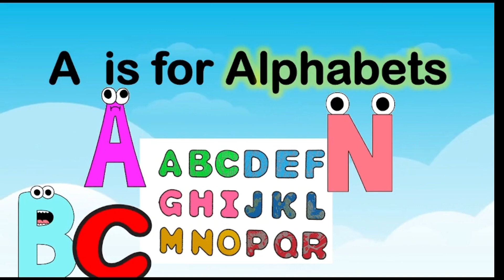ABC Phonic Song - kids Learning Video Songs, A for Apple, Nursery Rhymes, Alphabet A Song for kids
A  is for all these things.
learn alphabet A.
Lyrics:
A for arm
A for astronaut
A for anchor
A for art
A A ant
A A arrow
A A arm
A for apron
A for aeroplane
A for acorn
A for avocado
A for anteater
A for alphabets
A for angel
A for antelope
A for armchair
A A all these things.

Here at our channel "LEARNING WITH SAIRA AZIZ" Phonics ABC we have Kids ABC Songs , Phonics Songs, Number Songs, Color Song , Shapes Song,  Alphabet Song, ABC Nursery Rhymes, English phonic song which are best songs for kids, children, toddlers, babies and all the family !